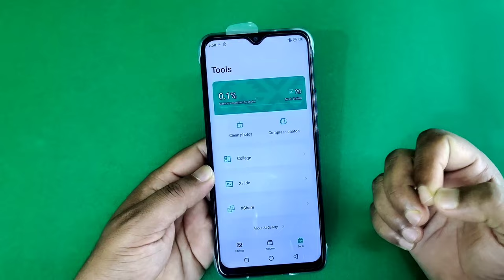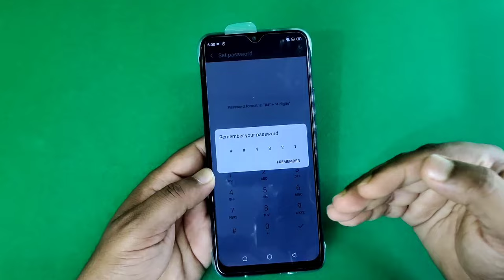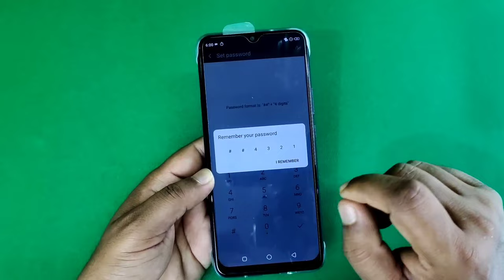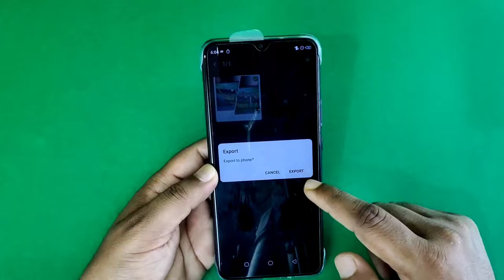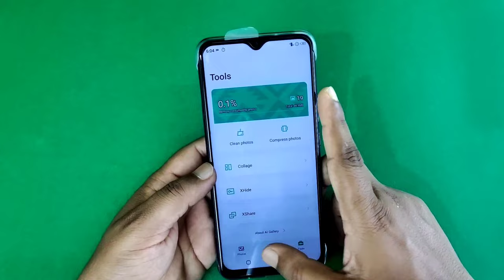How to Hide Photos in Infinix | Hidden album | Private Album | Xhide | Private safe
Hello friends in this video you will learn how to hide your photos or videos in hidden album in infinix mobile

Your queries.

how to hide photos in infinix hot 10
how to hide photos in infinix hot 10 play
how to hide photos in infinix hot 11s
how to hide photos in infinix smart 4 plus
hide photos and videos in infinix hot 10 play
how to hide photos and videos in infinix hot 10 play
infinix hot 10 play hide photos
infinix hot 10 play hide videos
infinix hot 10 play main kaisa videos hide karen
infinix hot 10 play hide photos & videos
infinix hot 9 pro hide videos
infinix hot 11 me photo hide kaise kare
infinix hot 11 me photos unhide kaise kare
how to hide photo & video in infinix hot 10 private safe
how to hide and unhide video and photos  infinix hot 10
how to hide photos and videos in infinix hot 8
infinix hot 8 ma kaisa photos and videos hide kora
hide photos and videos in infinix hot 8
infinix hot 8 ma photos kaisa hide kora
infinix hot 8 ma kaisa videos hide kora
infinix hot 8 ma hide photos and videos
how to hide videos and photo in infinix
infinix tips and tric,hide photo in infinix
hide video in infinix
infinix hide tips and tric
infinix s5 hide video